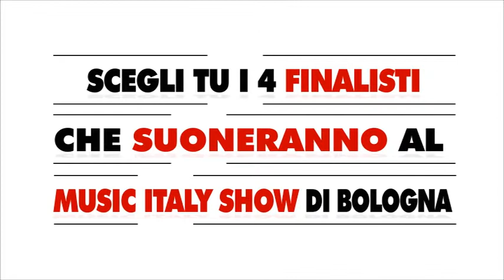CapiTalent - Le Finali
Vota anche tu le band del CAPITALENT, il contro talent di Radio Capital dove non solo si canta (bene) ma si suona (meglio)!
Da lunedì al giovedì (dalle 16.00) e il venerdì dalle 15.30 Fabio Arboit presenta giorno dopo giorno tutti i gruppi in gara.

Potrai ascoltare i classici eseguiti dalle band e votare il vostro gruppo preferito a questo Per questa tranche potrai votare fino al 31 maggio alle 12.00pm.